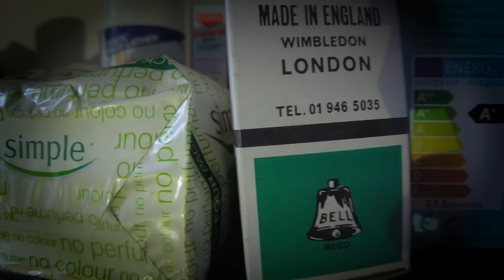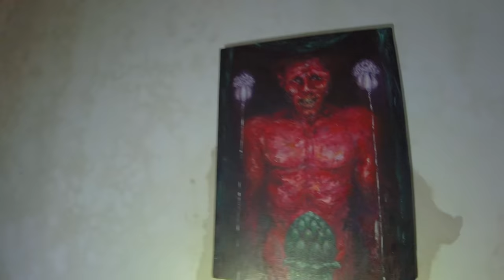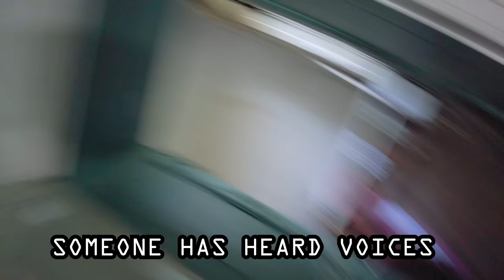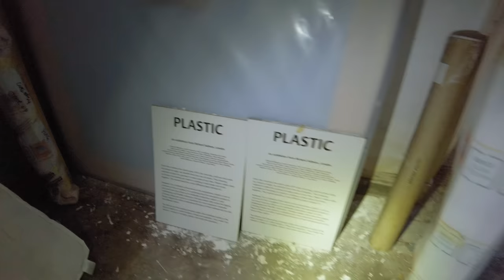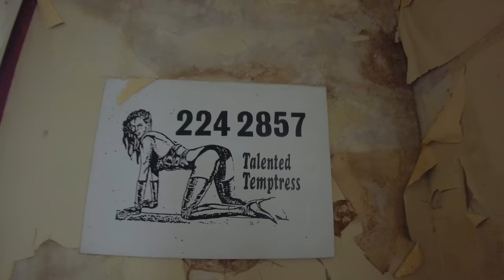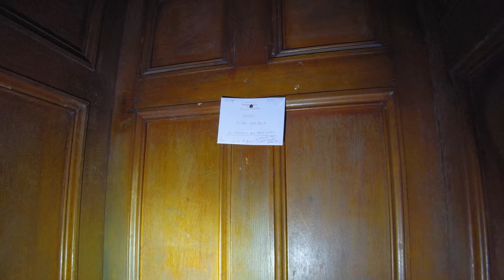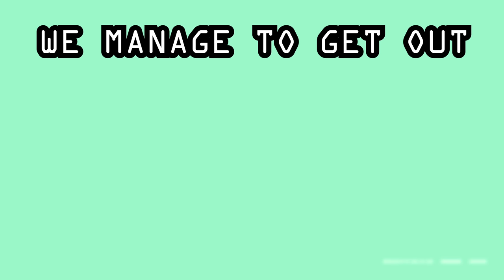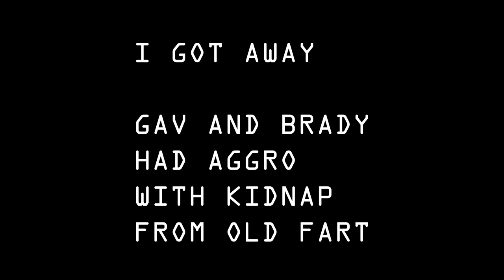Gold Grove Hall OWNER TRIED KIDNAPPING US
Exploring with Brady
Uncle AshBash
Exploring with Jord (instagram)

Equipment used:
Ryzen 5950X
65GB Ram